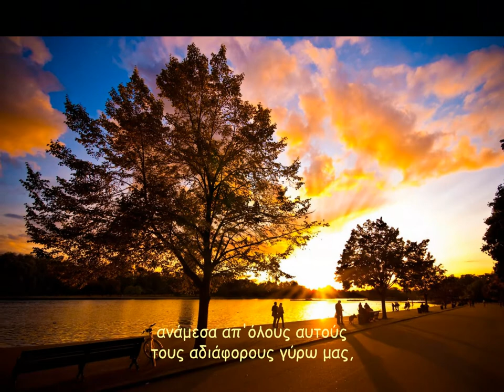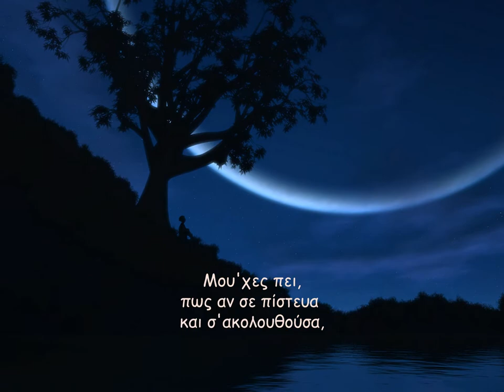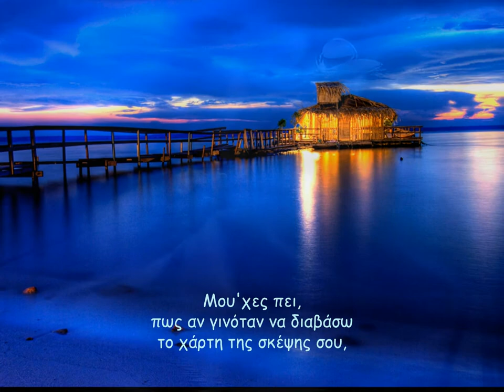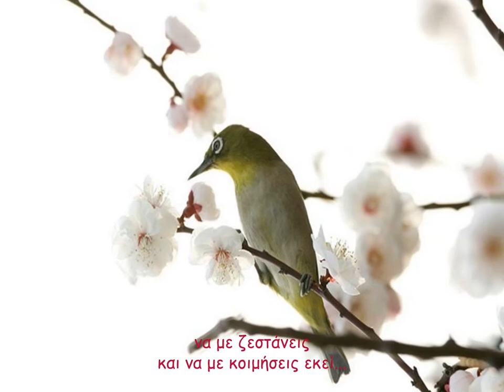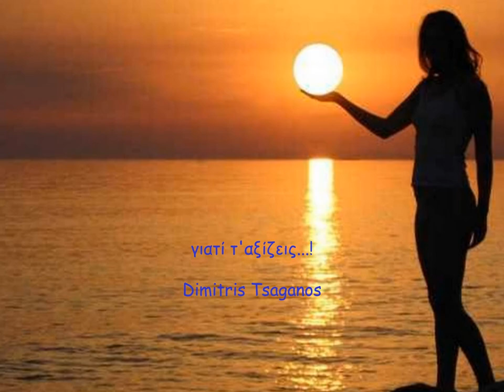√♥ Το Ταξίδι √ Soundtrack √ Together by Ernesto Cortazar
Created by Dimitris Tsaganos - Soundtrack: Together by Ernesto Cortazar - Κείμενo: Dimitris Tsaganos -

Μου'χες πει πως θα μ'έπιανες απ'το χέρι

και μαζί περπατώντας ανάμεσα απ'όλους αυτούς

τους αδιάφορους γύρω μας,

θα φτάναμε ν'ανταμώσουμε μ'έναν αλλιώτικο

διαφορετικό και όμορφο κόσμο,

έναν κόσμο που όλα τα πρόσωπα

θα μας χαμογελούσαν χαρούμενα,

 Μου'χες πει πως αν σε πίστευα και σ'ακολουθούσα

θα με οδηγούσες με την αλάνθαστη πυξίδα της ψυχής σου,

εκεί όπου το γέλιο και οι χαρούμενες φωνές των παιδιών,

θα με νανούριζαν τις παγωμένες νύχτες του χειμώνα,

 Μου'χες πει πως αν γινόταν να διαβάσω

τον χάρτη της σκέψης σου, θα μπορούσα να διακρίνω

ολόκληρο το υπέροχο εκείνο ταξίδι

που ήθελες να με πας,

 Μου'χες πει πως αν στο δρόμο κρύωνα ή κουραζόμουν,

θ'άνοιγες διάπλατα την αγκαλιά σου

να με ζεστάνεις και να με κοιμήσεις εκεί

 Κι εγώ σου έπιασα το χέρι και σ'ακολούθησα

και θα σ'ακολουθώ πάντα, όπως οι δροσοσταλίδες

ακολουθούν και αγκαλιάζουν με αγάπη,

την χλόη σε κάθε ξημέρωμα,

όπως η μάνα ακολουθεί κι αγκαλιάζει

με στοργή το παιδί της...!

Κι αν κάποτε τύχει να σε χάσω,

να ξέρεις πως σίγουρα θα σ'αναζητήσω,

θα σε ψάξω, θα σε γυρέψω...

και θα σε βρω!...γιατί τ'αξίζεις...!